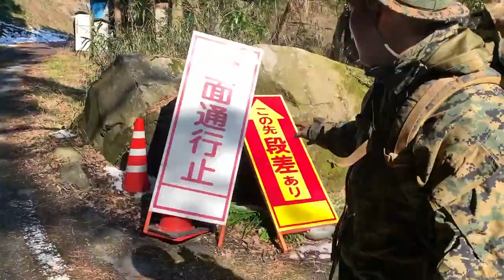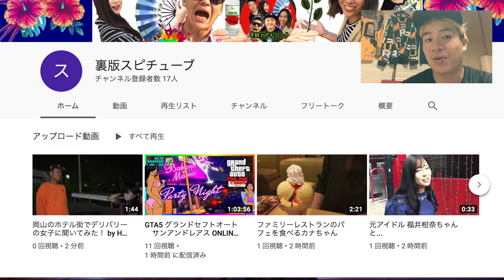津山30人殺し事件【八つ墓村に徒歩で7時間かけて行ってみた 】横溝正史《貝尾集落まで山越え 荒坂峠》